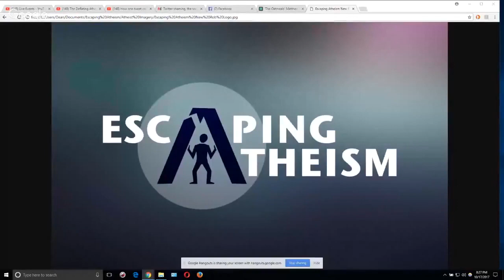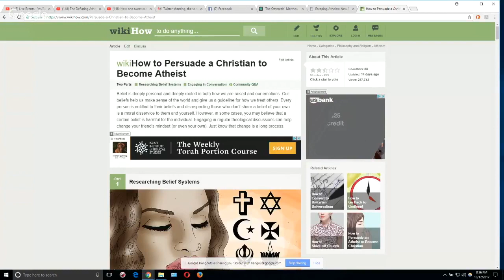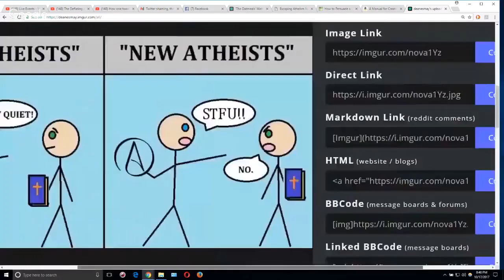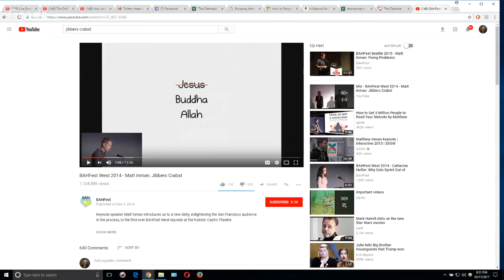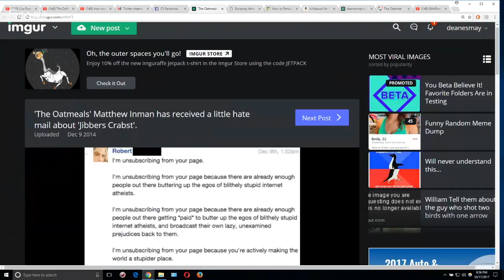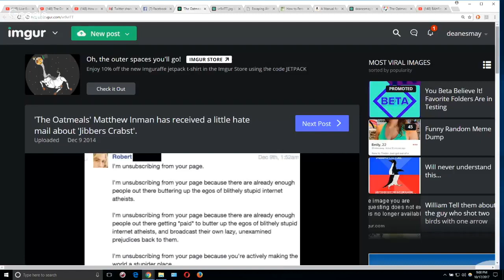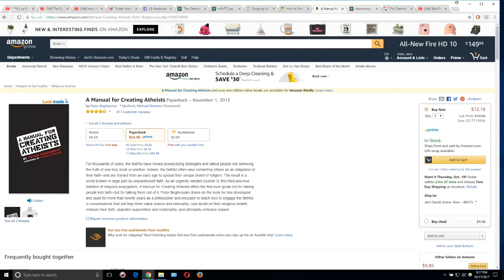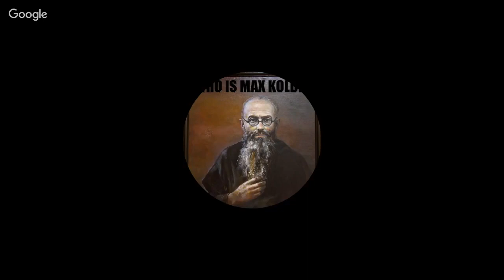Deflating TheOatmeal ~ Deflate+Escape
So this one time, DeflatingAtheism had a facebook messenger exchange with Matthew Inman of The Oatmeal, and an image capture of the exchange went viral, getting 500,000 views in 24 hours.